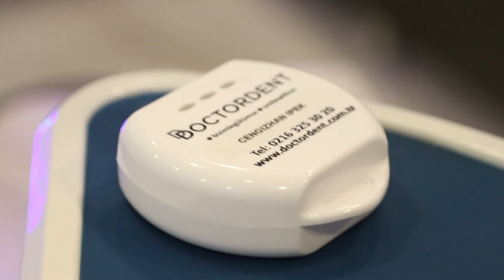DİŞ BEYAZLATMA ZARARLI DEĞİL! kanıtlanmış bir araştırma yok!!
📌 Koşuyolu Mah. Mütevelli Çeşme Cad. 3A Kadıköy/İstanbul